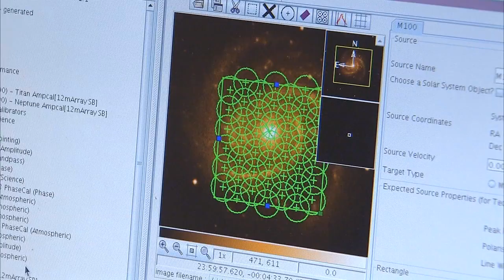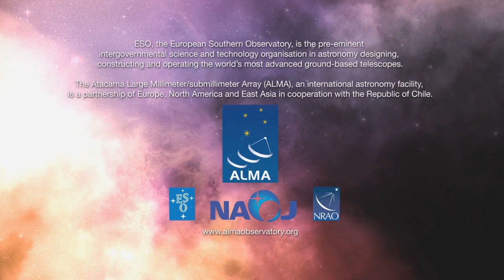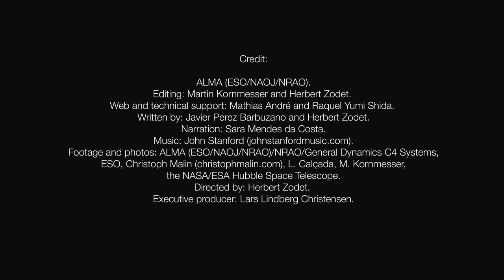The ALMA Inauguration | ESOcast 55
The ALMA inauguration ESOcast. Share the excitement of the inauguration ceremony and contemplate the breathtaking images from ALMA itself and views of its unique environment in the Atacama Desert. This event marks the completion of all the major systems of the giant telescope and the formal transition from a construction project to a fully fledged observatory. ALMA is a partnership between Europe, North America and East Asia in cooperation with the Republic of Chile.

Find out how to view and contribute subtitles for the ESOcast in multiple languages.

Credit:
ALMA (ESO/NAOJ/NRAO).
Editing: Martin Kornmesser and Herbert Zodet.
Web and technical support: Mathias André and Raquel Yumi Shida.
Written by: Javier Perez Barbuzano and Herbert Zodet.
Narration: Sara Mendes da Costa.
Footage and photos: ALMA (ESO/NAOJ/NRAO)/NRAO/General Dynamics C4 Systems, ESO, Christoph Malin (christophmalin.com), L. Calçada, M. Kornmesser, the NASA/ESA Hubble Space Telescope.
Directed by: Herbert Zodet.

My recommendation for all interested beginner “backyard Astronomers”.

It’s one of the best beginners telescopes and also very cost-effective. The excellent, built-in SkyAlign computer control makes it very easy to find and track distant objects in the sky. It workes flawlessly in all tests, always producing very sharp images. I give it high marks for stability, simplicity, and build quality. Celestron is the market leader for telescopes and offers outstanding customer service and a two year warranty.

Overall, this is the best telescopes for beginners you can get for the money. I especially recommend it for beginners and people looking for a convenient, modern telescope that's fun and easy to use.